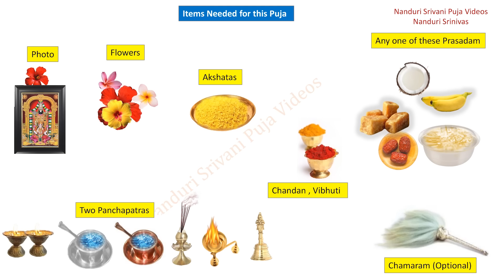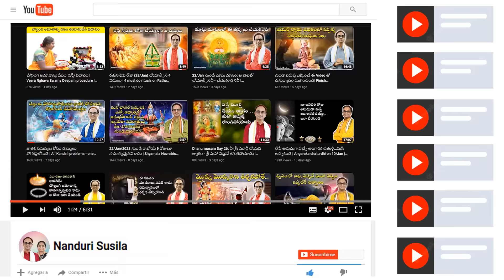శ్రీ వేంకటేశ్వర దీపారాధన తేలికగా చేసే విధానం | Venkateswara Puja in 10 min | Nanduri Srivani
English & Telugu Lyrics PDF of this Pooja can be downloaded from here

Q) ఈ పూజ ఏటి సూతకంలో ఉన్నవాళ్ళు చేసుకోవచ్ఛా? వితంతువులు చేసుకోవచ్చా?
A) ఎవ్వరైనా చేసుకోవచ్చు

Q) మైలలో / రజస్వలలో ఉన్నవాళ్ళు ఈ పూజ  చేసుకోవచ్ఛా?
A) చేయకూడదు

This channel is created by Kumari Nanduri Srivani (Daughter of Sri Nanduri Srinivas garu)
Nanduri Srinivas garu has a motto that every individual irrespective of their caste , creed, gender, age should be able to do Pujas at home very easily on their own. Hence we have created this channel